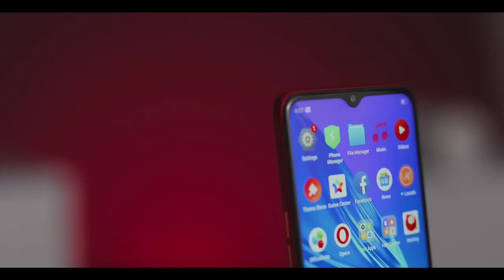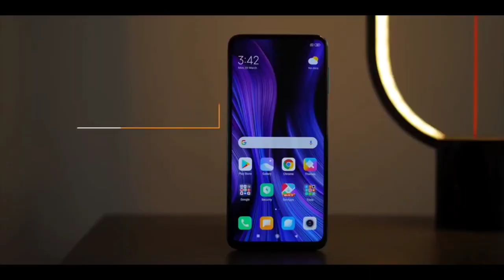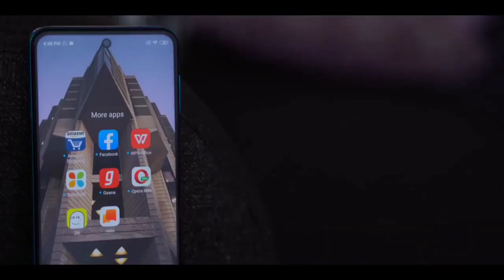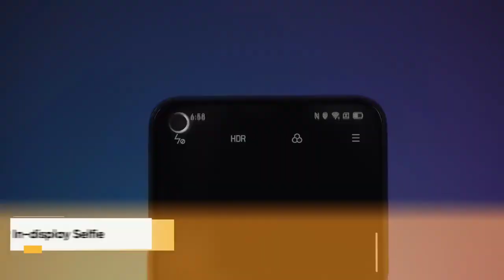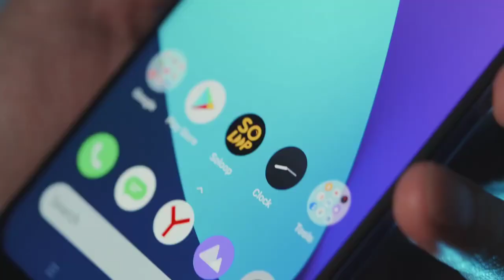Top 3 Best Smartphones Under 14000 Rs In India March 2020 Best Budget Phones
Links:

Samsung M30s

Redmi 9pro

Samsung m21

Hey Guys, Today in this video named "
Top 3 Best Smartphones Under 14000 Rs. | In India | 2020 | Best Budget Mobile Phones". I Am Going to tell you about best budget Smartphones in 14000 rs. Budget. In this video, i have Covered A Lots Of Topics Such As:-
Under 14000 best mobile 2020 in india
14000 under best mobile 2020
Best phone under 15000
under 14000 best phone 2020
14000 best mobile 2020